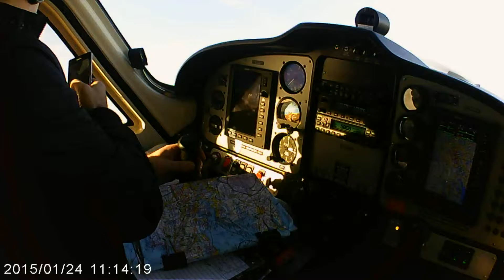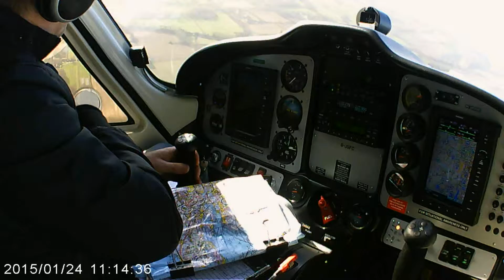Aerial smartphone photography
Taking pictures of Kings Hill estate that used to be West Malling airfeidl in Kent on a turbulent day.